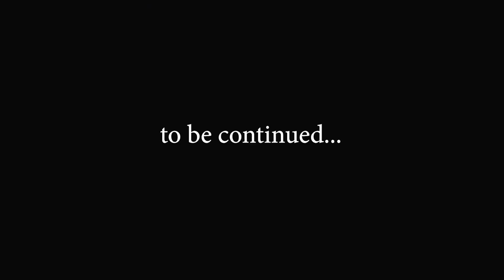Resident Evil: Revelations 2 Part 6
Not an Actual Walkthrough  [NAW] of Resident Evil: Revelations 2.

... Well things have gotten kinda... real...  Emotions!